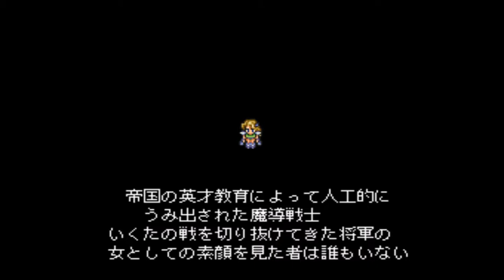#10【ゲーム実況】ファイナルファンタジー6・もうひとりのヒロイン登場【スーパーファミコン】パート10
▼▽他の動画も、是非ご覧ください▼▽

【ファイナルファンタジーシリーズ】

【その他レトロゲーム】

【ファイナルファンタジーⅥの、ほかの方の実況動画】

★【実況】FF6 part1 ファイナルファンタジー6

★#1【実況】ファイナルファンタジー6「少女洗脳」【FF6】

★【FF6】#1 初見プレイ 【ファイナルファンタジー6】

★#1【実況】ファイナルファンタジー6 「魔導実況」【FF6】

★【半額実況】初見でFINAL FANTASY VI Part1